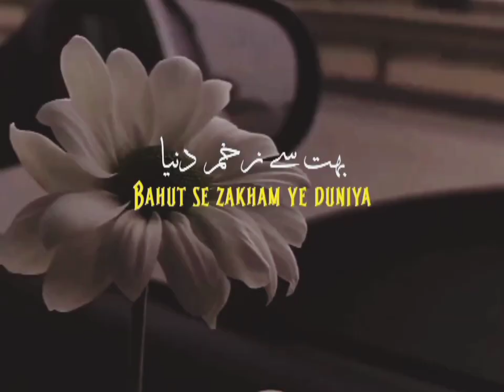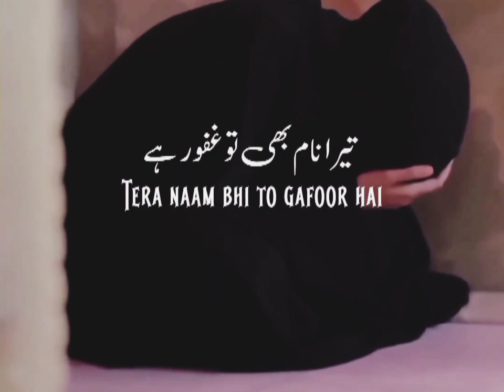Mera dosto zindagi ka safar hai.....